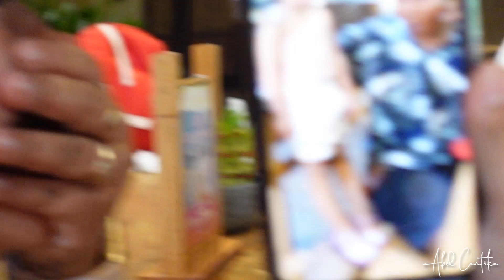VLOG LIBURAN KE BALI!